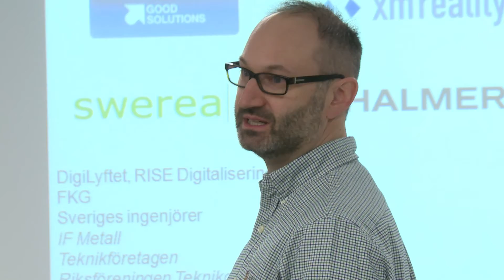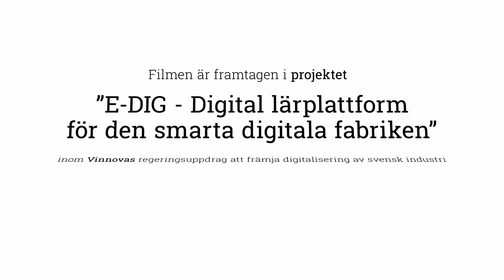Den smarta digitala fabriken – E DIG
Ett samverkansprojekt för att höja digitaliseringskompetensen och öka tempot för industrins digitalisering.
Filmen är framtagen i projektet ”E-DIG – Digital lärplattform för den smarta digitala fabriken” inom Vinnovas regeringsuppdrag att främja digitalisering av svensk industri.